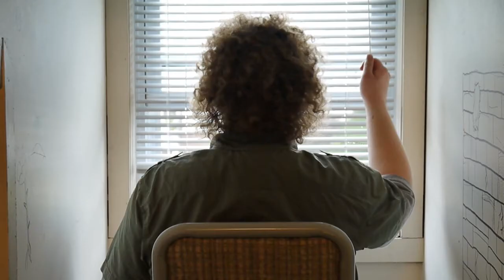Making Movies "Timinimal" Teaser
A teaser for the upcoming comedy series, "Making Movies". Created by Nick Pavano and Tim Kornblum.